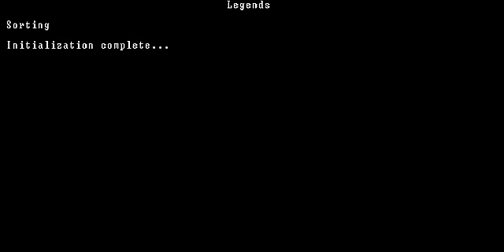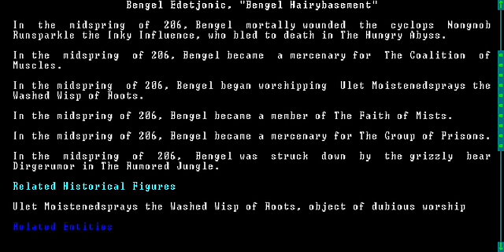Let's Play Dwarf Fortress: Adventure Mode - 08 (Death AND Glory)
In this Let's Play of Dwarf Fortress Adventure Mode, we play Dwarf Fortress Adventure mode!

Only ... with great sadness.